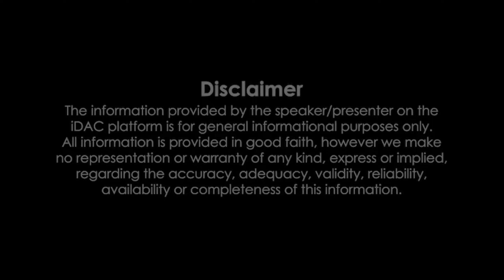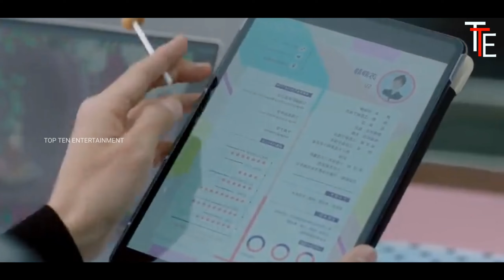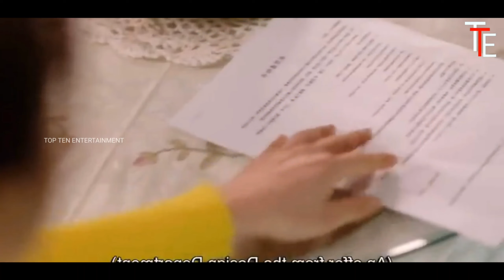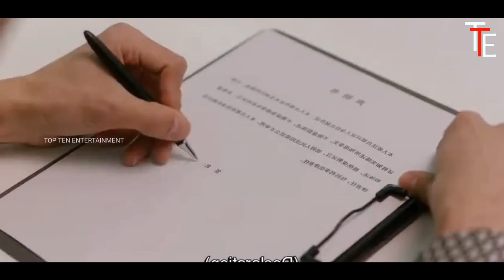பணக்கார ஹீரோவுக்கு Bodyguard -ஆக இருக்கும் ஹீரோயின் 😂 || FINAL C-Dramas | Tamil-Review K-Dramas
movie channel

2nd channel link

love stories Explained in Tamil
romantic story in Tamil
in Tamil
explained in Tamil
tamil explanation

mr.voice over